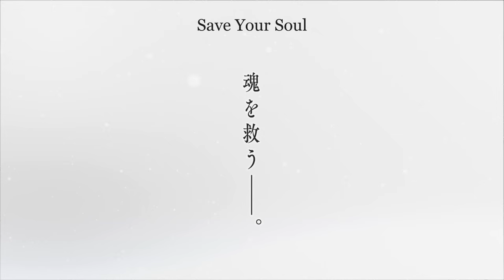BARTENDER Glass of God | OFFICIAL TRAILER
At Eden Hall, each glass has a story. A quiet bar lies tucked away in the streets of Tokyo, and it seems only the most desperate souls burdened by their own troubles manage to find its doors. But after a glass of God poured by the brilliant bartender Ryu, they leave renewed. Ryu has a gift—he knows how to soothe the soul with the perfect drink. Who will he meet next?